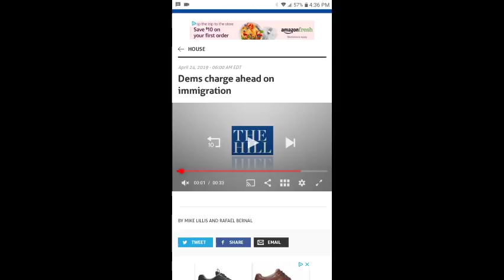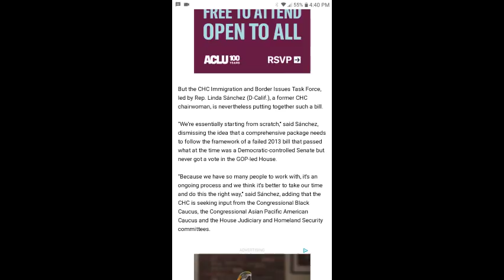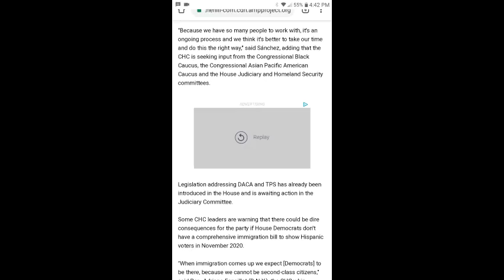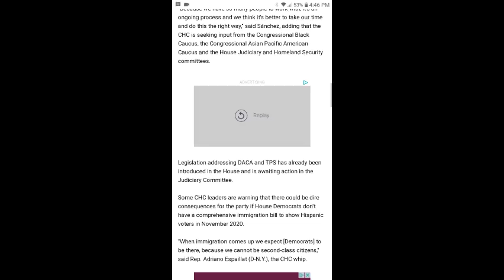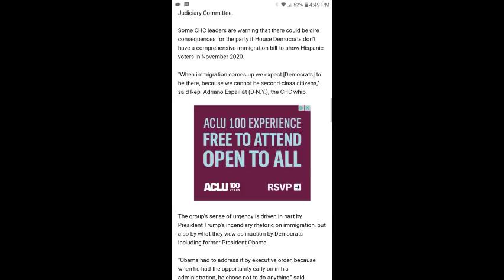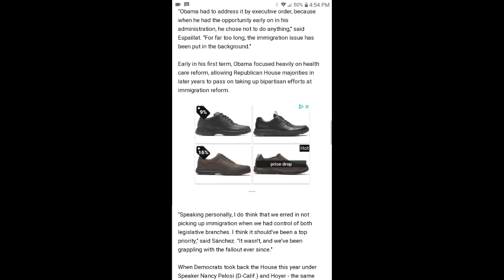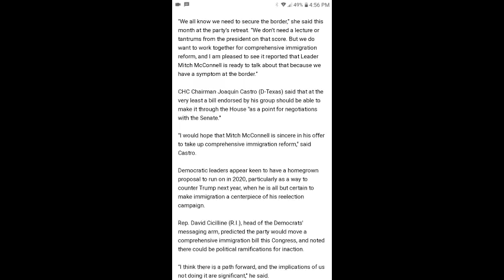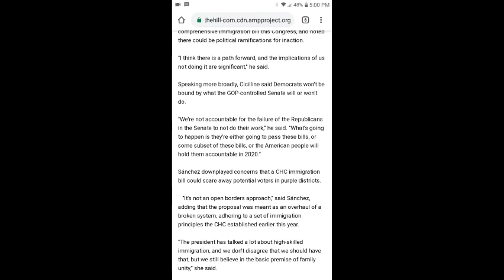The Party is Over: Why We Must Abandon the Democratic Party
It's over, history proves that we don't always leave the dance with who we came with. It may be time for a strategic shift to the middle for ADOS. The way Democrats are betting the farm on the Hispanic vote it may be time to pull up altogether.

How The Democrats Love of Illegal Immigrants Harms ADOS Pt. 1 /watch?v=fdj8zXrAPOk